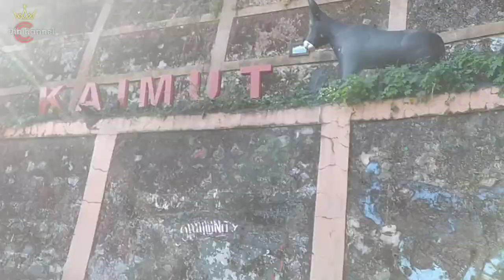Blusukan ke desa sukaimut - cikananga kuningan jawa Barat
Asalamualaikum wr.wb
di video kali ini kitavmengunjungi beberapa desa
di kuningan jabar, dari desa sukaimut ke desa cikananga.